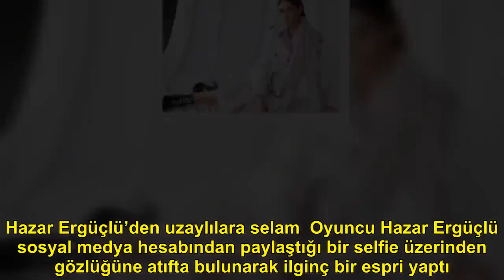Oyuncu Hazar Ergüçlü sosyal medya hesabından paylaştığı bir selfie üzerinden gözlüğüne atıfta buluna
Sözcü Gazetesi'nin haberine göre bir süredir yönetmen Onur Ünlü ile beraber olan ve ilişkisini rahatça yaşamaktan da çekinmeyen Hazar Ergüçlü sosyal medya hesabını çok yoğun bir şekilde kullanmasa da yaptığı esprili paylaşımlarla beğeni kazanıyor.  Uzaylı gözüne benzettiği gözlükleriyle çektiği selfiesini ‘Merhaba uzaylılar’ notuyla paylaşan Ergüçlü’nün yoruma kapalı paylaşımı 70 bine yakın beğeni aldı.